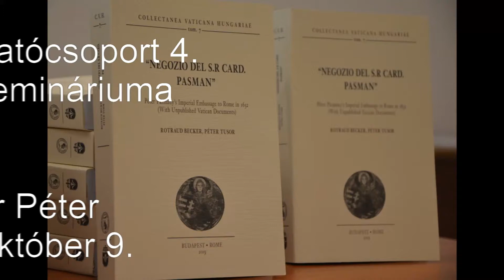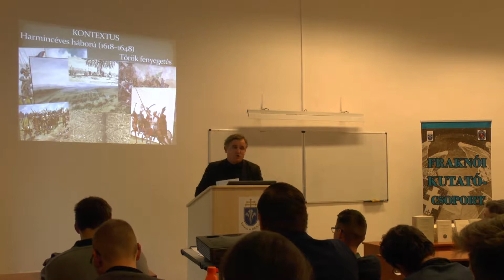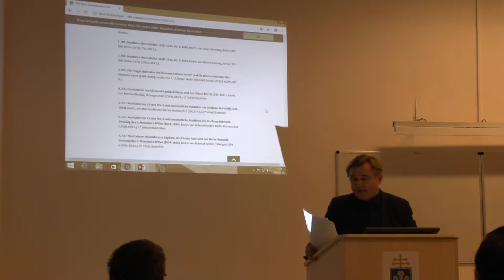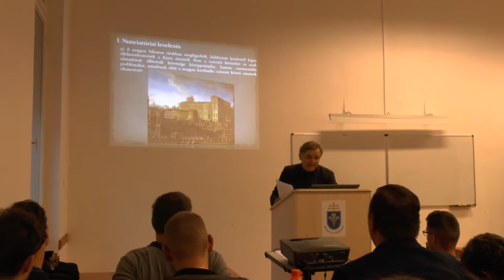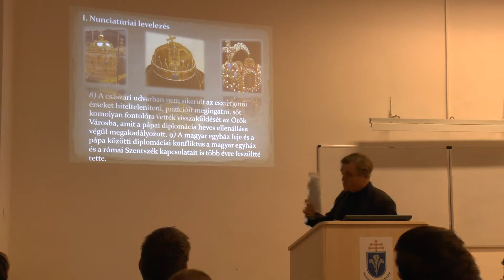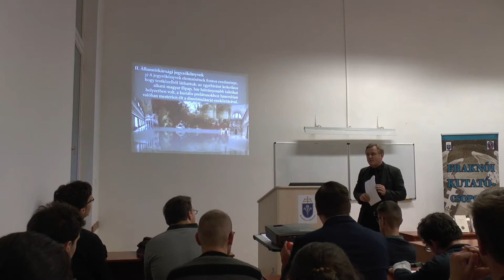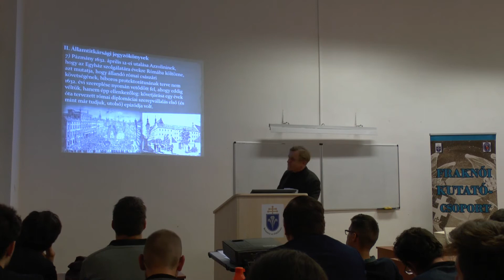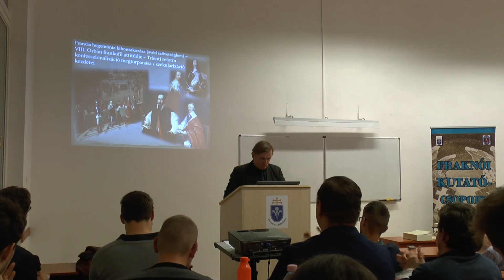A Fraknói Kutatócsoport 4. műhelyszemináriumát tartotta Tusor Péter. 2019. október 9.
(See English below)

2019. október 9-én került sor a Fraknói Kutatócsoport 4. egyetemi műhelyszemináriumára  a PPKE-n. A professzionális történeti kutatás és egyetemi oktatás integrációját elmélyíteni kívánó, egyúttal a szélesebb érdeklődő közönség számára is nyilvános alkalmakon rendre egy-egy római kutatási részprojekt kerül lezárásra és bemutatásra. Jelen esetben a regensburgi történész, Rotraud Becker és Tusor Péter közös kutatása. A kutatás középpontjában a 17. századi nemzetközi diplomácia egyetlen jelentős magyar részvétele: Pázmány Péter római követjárása állt, melyre a harmincéves háború fordulópontján, 1632-ben került sor.

Fraknói Research Group held the 4th workshop on 9th of october 2019. The main goal of the occasion is to integrate the professional researching with the university education. This time Péter Tusor - leader of the Research Group - presented his common result with Rotraud Becker from Regensburg. Their latest work about Cardinal Péter Pázmány diplomatic route to Rome in 1632.